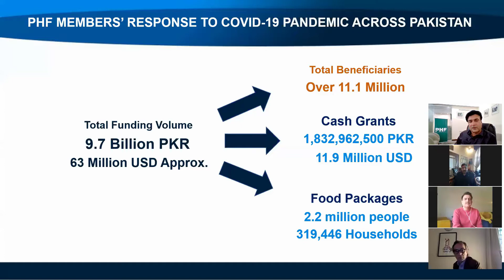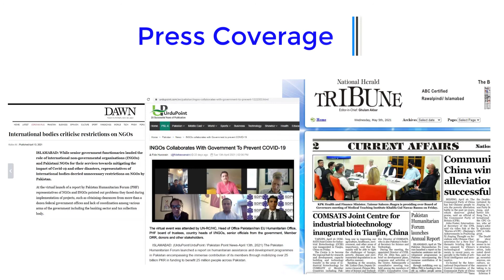PHF Annual Report 2020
The Pakistan Humaintarian Forum launched a report on humanitarian assistance and development programmes in Pakistan encompassing the immense contribution of its members through mobilizing over 25 Billion PKR in funding to benefit 25 million people across Pakistan. The virtual event was attended by UN-RC/HC, Head of Office Pakistan/Iran EU Humanitarian Office, country heads of I/NGOs, senior officials from the government, donors and other stakeholders.